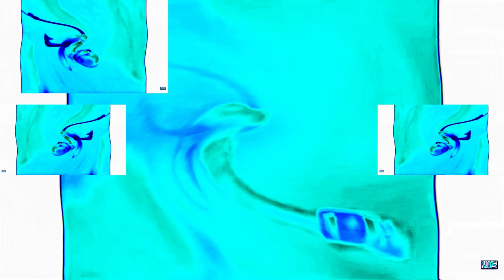Dreamworks Animation SKG (Shark Tale Variant) in The Real G-Major 1085 has a Sparta Gamma Remix